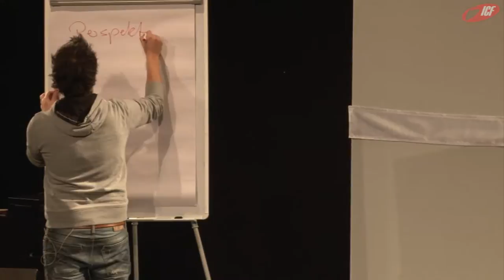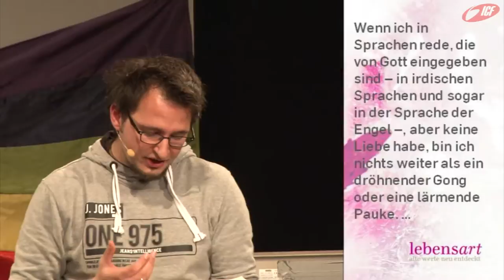Liebe (ICF München Videopodcast)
Eine Predigt aus der Serie »lebensart« mit Sebastian Wohlrab vom 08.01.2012 weitere Informationen zur Serie und zum ICF München oder